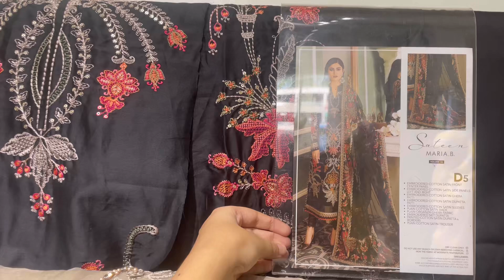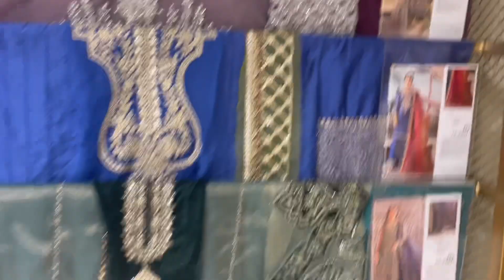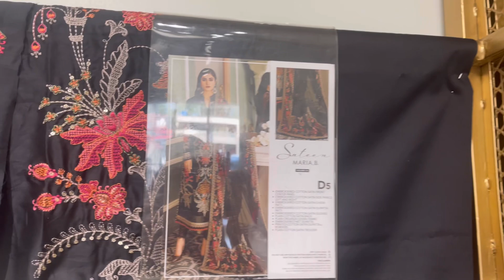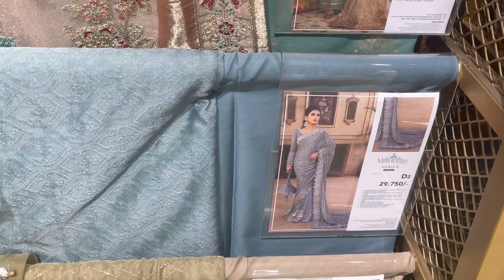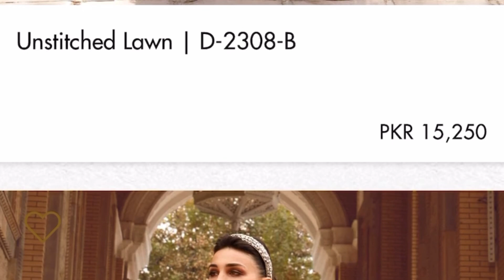Maria B New Eid Collection - Mprints & Membroidered 2023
Nishat Eid Collection
Nishat Linen